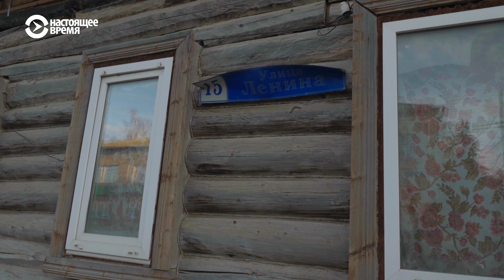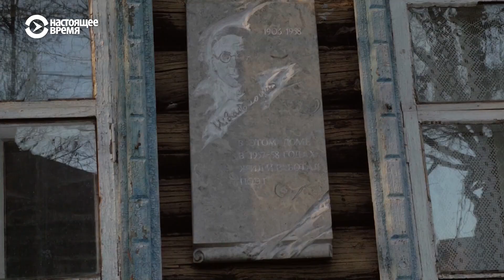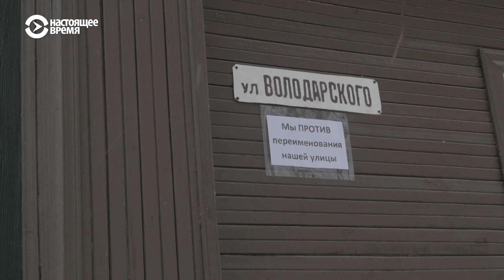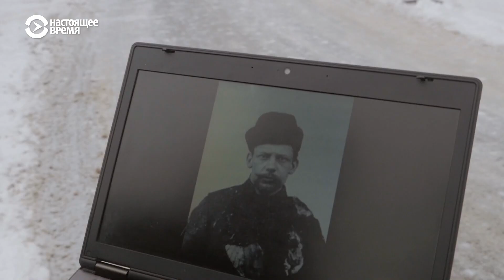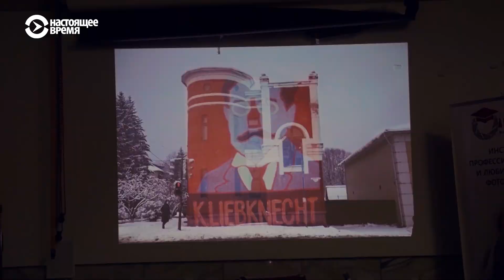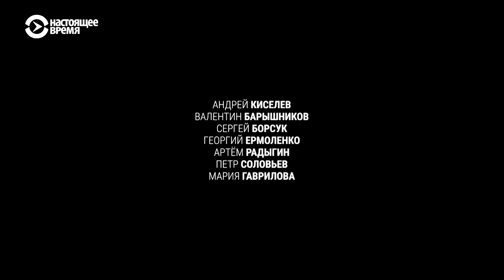Таруса. Улица роз | ПРИЗНАКИ ЖИЗНИ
Таруса - небольшой городок на берегу Оки в ста с лишним километрах к югу от Москвы. В октябре местные власти решили переименовать несколько улиц, избавившись от названий советских времен. Улицу Ленина предложили назвать Калужской, площадь Ленина - Соборной, Октябрьскую улицу - Воскресенской, улицу Карла Маркса - Полевой, Карла Либкнехта - Тарусской, Розы Люксембург - Посадской.

Эти планы вызвали недовольство многих местных жителей, требующих сохранить наследие советских времен. В городе начались митинги протеста.

В результате переименование улиц было отложено. Его сторонники и противники - в фильме Андрея Киселева “Таруса. Улица роз”.